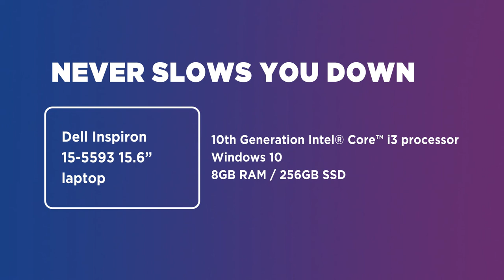Dell Inspiron 15 5593 15.6" Laptop - 256 GB SSD, Silver | Product Overview | Currys PC World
SHOP the Dell Inspiron 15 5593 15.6"" Laptop - 256 GB SSD, Silver

Learn more about the Dell Inspiron 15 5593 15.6"" Laptop - 256 GB SSD, Silver.

Need a computing performance that never slows you down? You can rely on this Dell laptop to make your everyday tasks run with ease.  It makes sure that everything runs smoothly and feels responsive, thanks to its powerful 10th generation Intel Core i3 processor.  Even multitasking feels completely seamless, allowing you to power through the heaviest workloads without any hassle.  So, you can run multiple programmes at once without it slowing your computer down.  Your favourite shows and movies look just as good as they do on a TV, thanks to the fantastic full-HD display. There’s plenty of room to store all your videos, photos, music, and files, thanks to its 256 GB of SSD storage space.